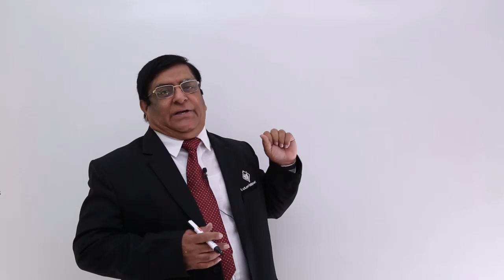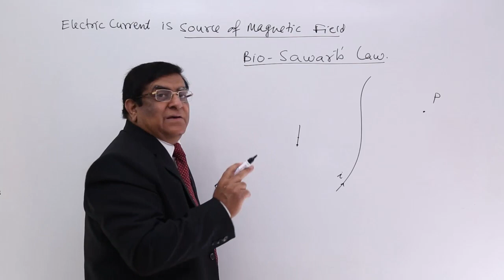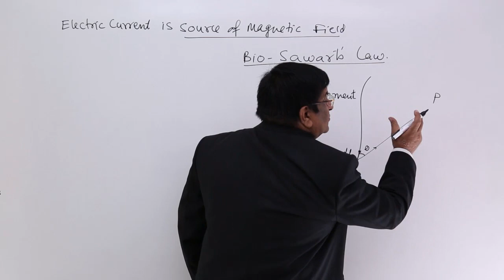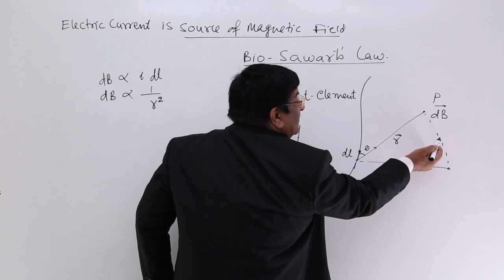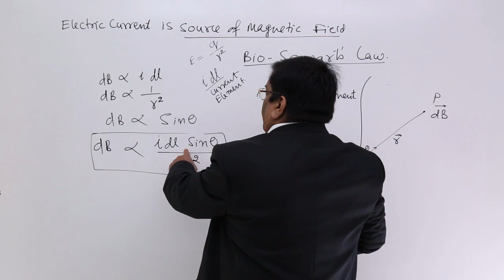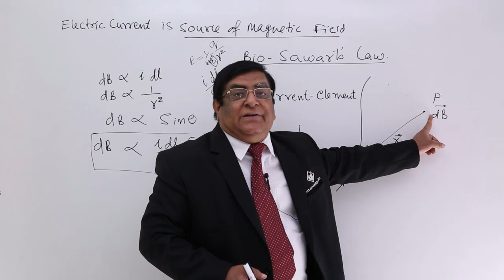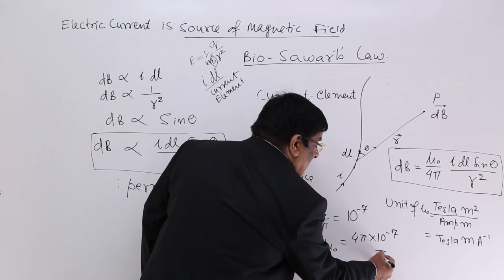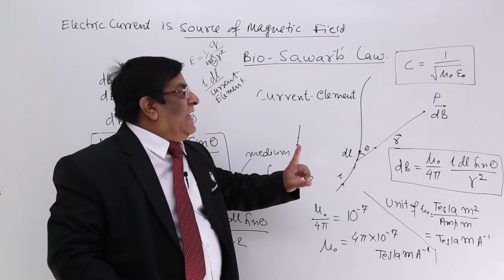Class 12th – Biot-savart’s Law | Magnetic Effect of Electric Current | Tutorials Point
Biot-savart’s Law